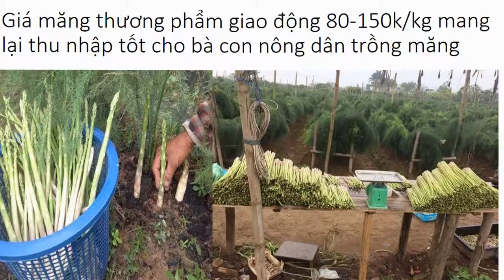Vườn Măng Tây 0961929325